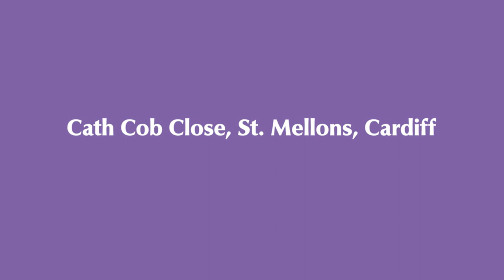Cath Cob Close, St Mellons, Cardiff